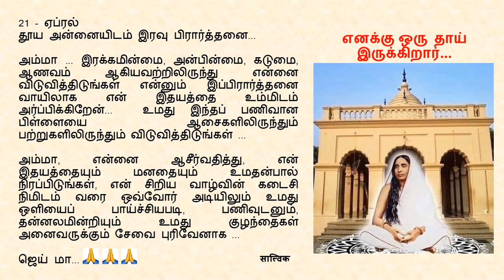Goodnight Prayer to Maa 0421 21 Apr Tamil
21 - ஏப்ரல்

அம்மா ... இரக்கமின்மை, அன்பின்மை, கடுமை, ஆணவம் ஆகியவற்றிலிருந்து என்னை விடுவித்திடுங்கள் என்னும் இப்பிரார்த்தனை வாயிலாக என் இதயத்தை உம்மிடம் அர்ப்பிக்கிறேன்...  உமது இந்தப் பணிவான பிள்ளையை ஆசைகளிலிருந்தும் பற்றுகளிலிருந்தும் விடுவித்திடுங்கள் ...

அம்மா, என்னை ஆசீர்வதித்து, என் இதயத்தையும் மனதையும் உமதன்பால் நிரப்பிடுங்கள், என் சிறிய வாழ்வின் கடைசி நிமிடம் வரை ஒவ்வோர் அடியிலும் உமது ஒளியைப் பாய்ச்சியபடி, பணிவுடனும், தன்னலமின்றியும் உமது குழந்தைகள் அனைவருக்கும் சேவை புரிவேனாக ...

ஜெய் மா...🙏🙏🙏